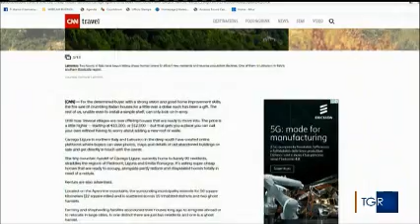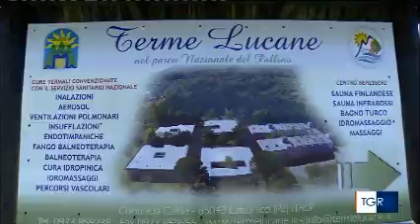La Tua Casa a Latronico - servizio del TGR Basilicata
Servizio del TGR Basilicata del 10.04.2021 sul progetto La Tua Casa a Latronico.